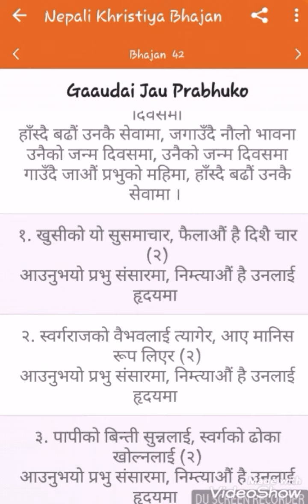🌲X-Mas Bhajan🌲Gaudai ja hai-42 || nepali christian bhajan-2019.